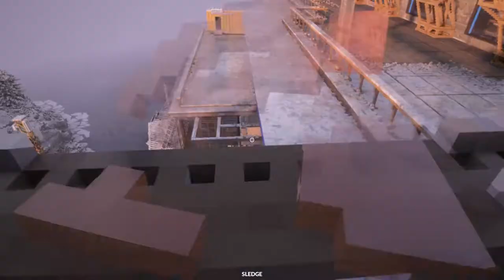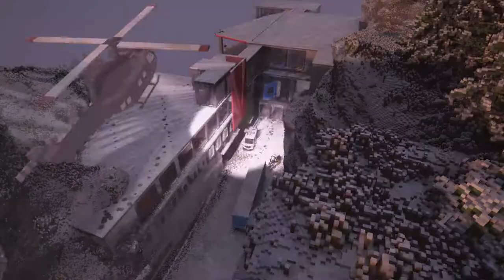Teardown - The Quilez Tools (all objectives - Planning & Execution)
Game: Teardown
Mission: The Quilez Tools

Planning at 00:00
Execution at 39:30
Results at 40:40